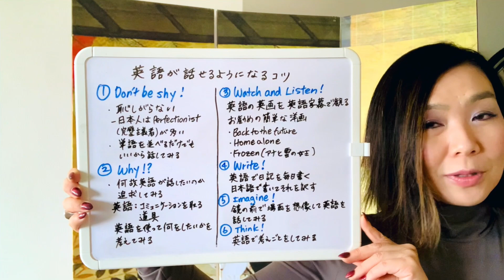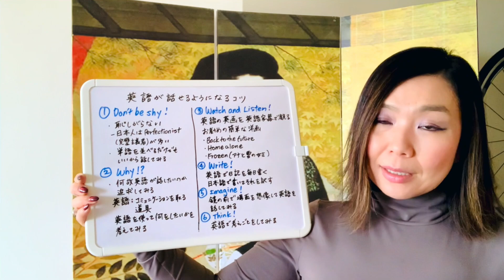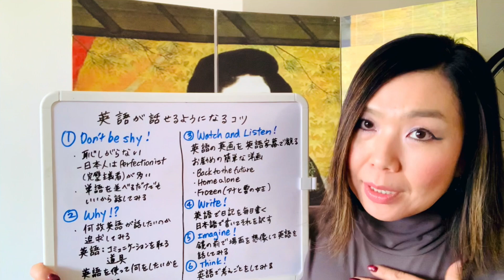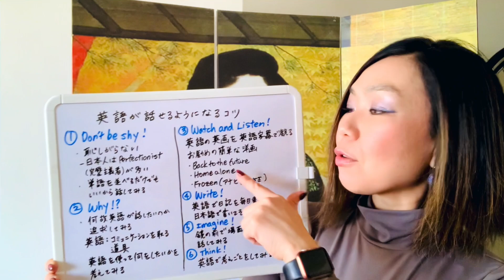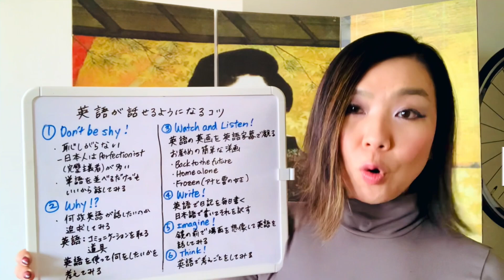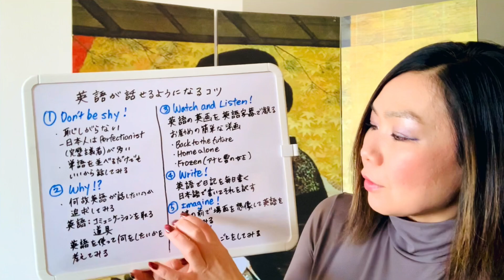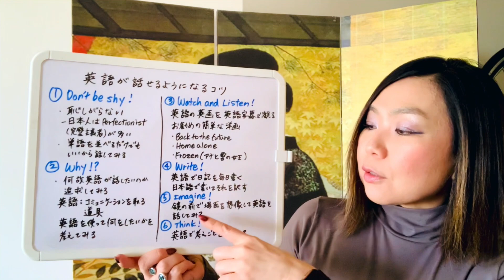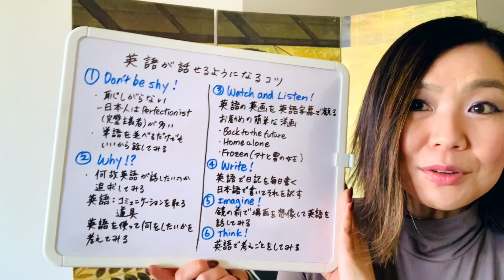英語が話せるようになるこつ! : 現役CAが教える英会話レッスン！